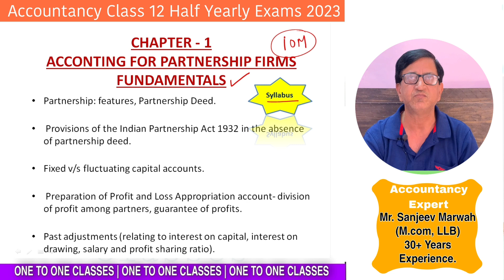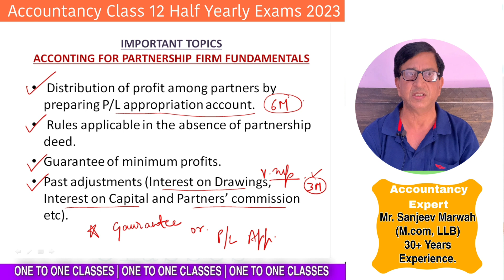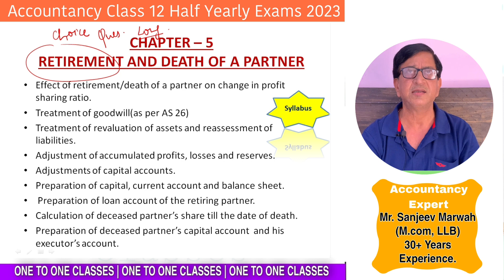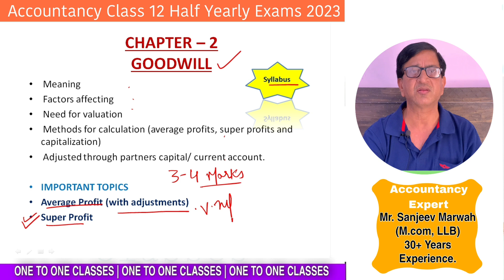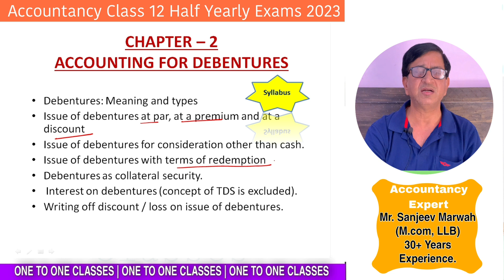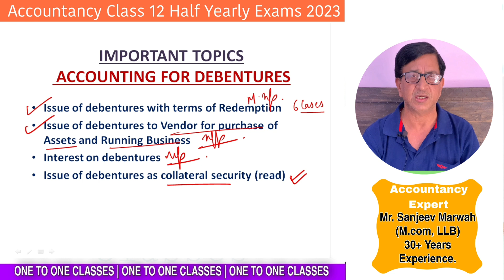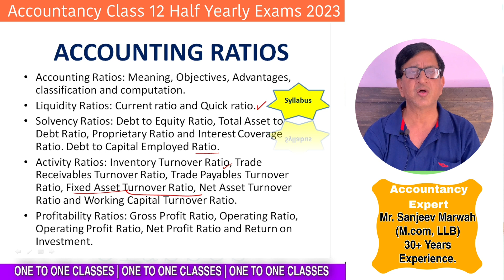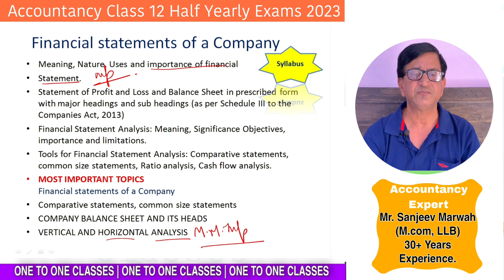Class 12 accounts most important questions | Half Yearly exam 2023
Class 12 accounts most important questions
Half Yearly exam 2023
Accounts important questions
Accounts important questions
Accountancy class 12 most important topics
Accounts class 12 most important topics
Class XII  accounts